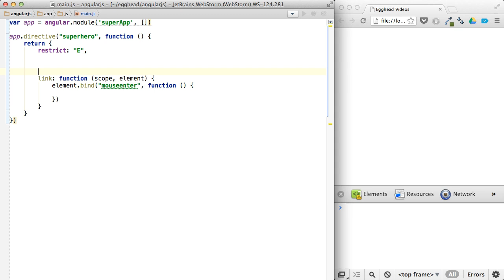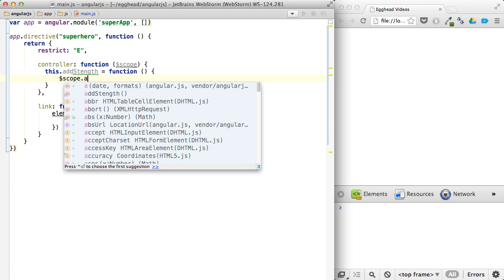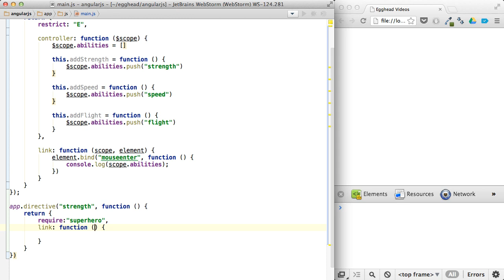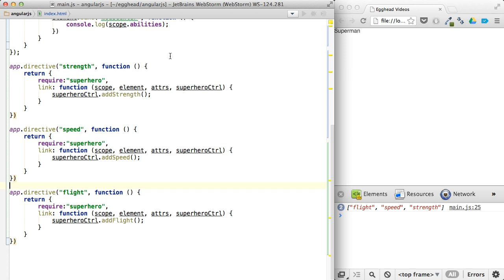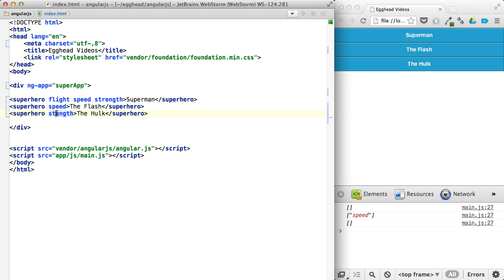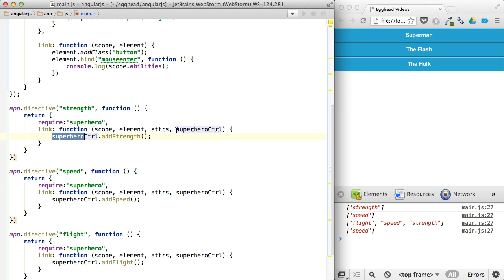Egghead.io - AngularJS - Directive to Directive Communication